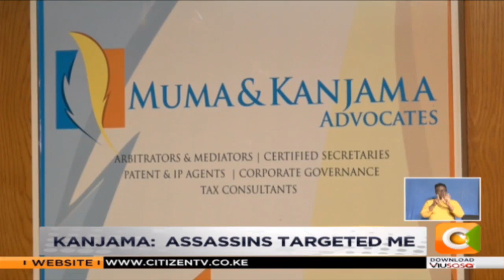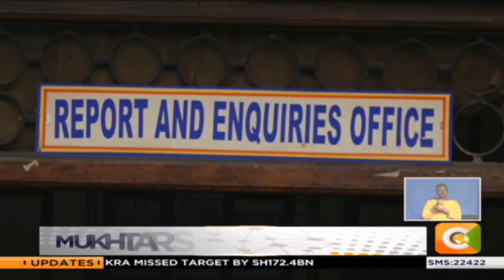Governor Korane questioned over Mukhtah shooting mystery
Mukhtar shooting mystery: Family alleges interference in case. The main suspect died in police cells.

Governor Korane questioned